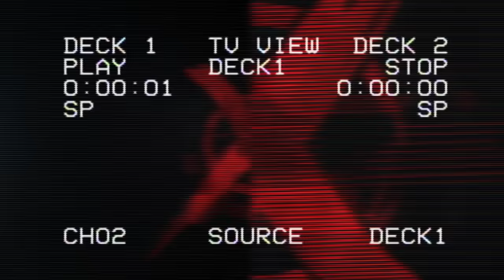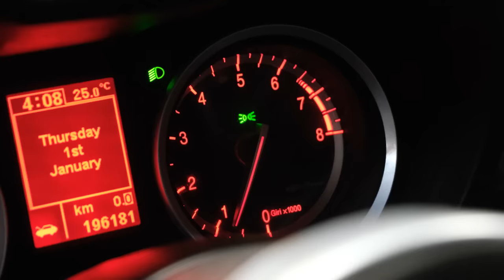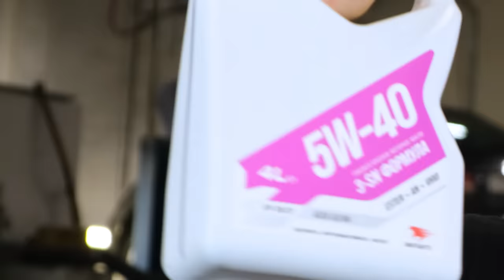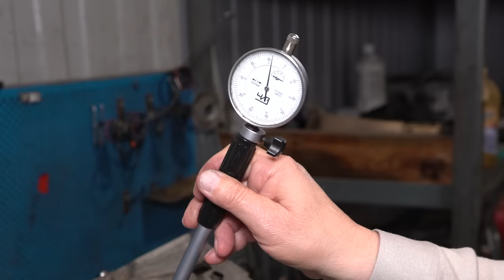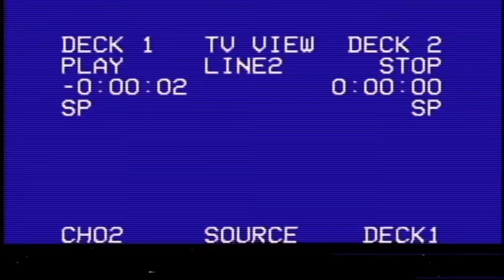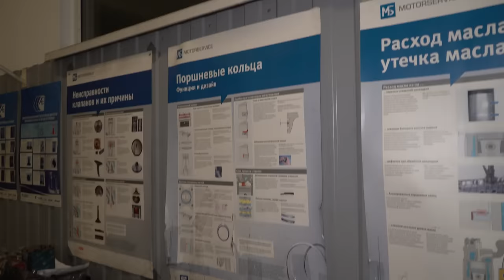Разбор мотора Alfa Romeo после гонки с самолётом. Куда делась компрессия?